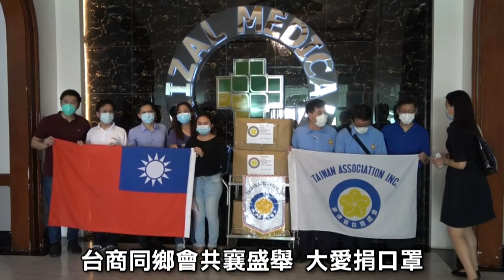伸出援手 台捐30萬片口罩抵菲律賓